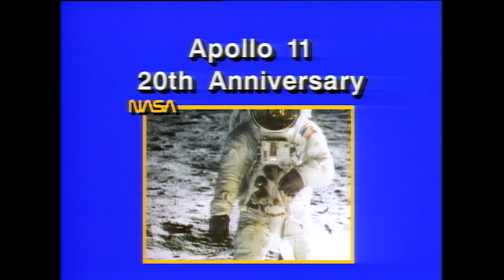Apollo II 20th Anniversary Short Video - NASA Documentary